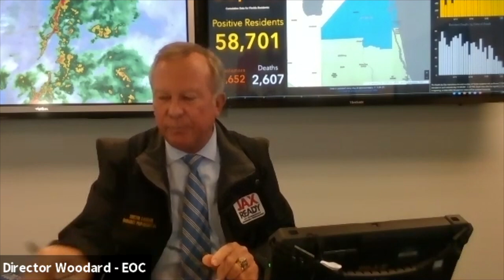Mayor Curry Coronavirus Update June 4th - Phase 2 Reopening, July 4th Fireworks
Mayor Lenny Curry and City leaders briefed and answered questions from the media on Thursday afternoon.

Mayor Curry announced that the City will have a 4th of July fireworks celebration downtown, as well as in other locations around Jacksonville so that citizens can safely watch—socially distanced—from their own communities. We look forward to working with local TV stations to broadcast the fireworks to those who choose to stay at home.

Mayor Curry also announced that Jacksonville is moving to Phase 2 of reopening.  This means that bars & pubs can re-open with 50% capacity indoors and unlimited in outdoor seating with appropriate social distancing (6 ft.) Patrons may only get service if seated.  Entertainment venues such as movie theatres, bowling alleys, concert houses, auditoriums, playhouses, and arcades can operate at 50% capacity with appropriate social distancing and sanitation. Tattoo parlors, acupuncture, tanning, and massage establishments may operate while adhering to guidance from the Florida Department of Health. Restaurants can once again allow bar top seating, with appropriate social distancing. And retail stores can operate at 100% capacity with continued social distancing and sanitation protocols. Same for gyms & fitness centers.